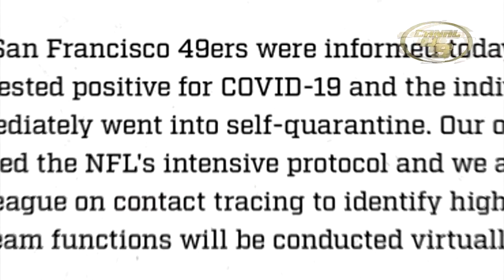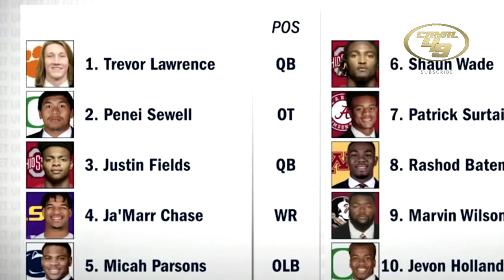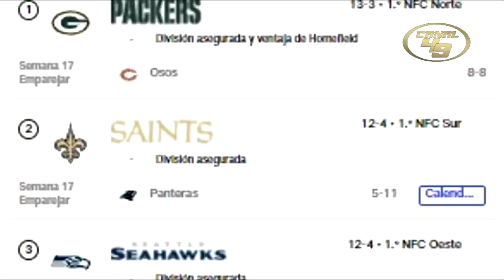Game Over 49ers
Terminó oficialmente la temporada 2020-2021 para los San Francisco 49ers y comienzan los playoffs de la NFL.

¿Quién será el QB de los 49ers en 2021? | Primera parte